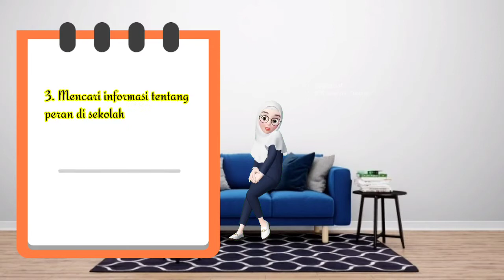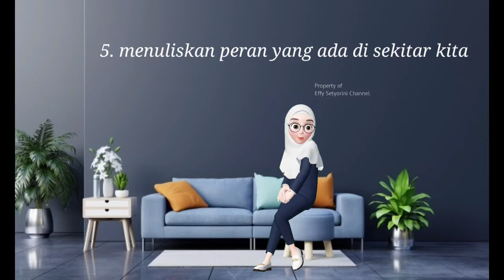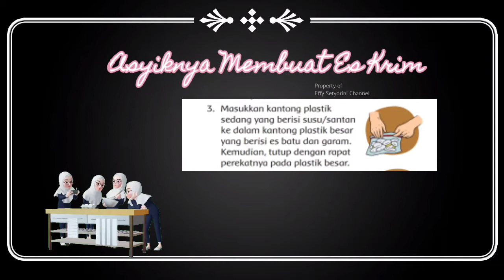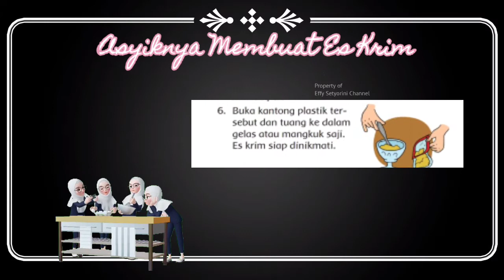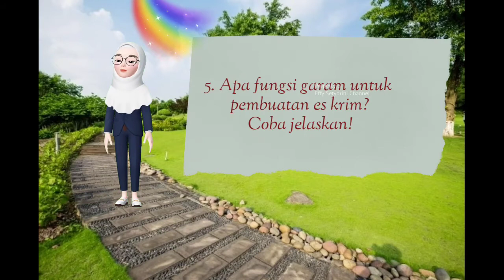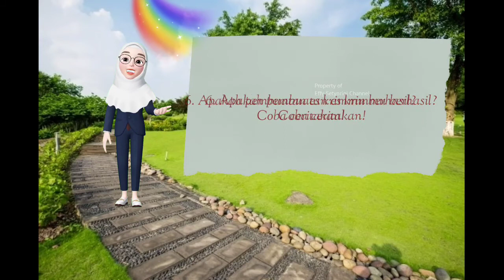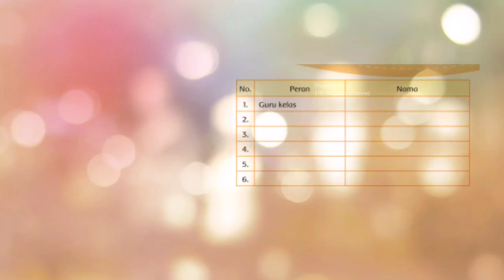Kelas 3 SD: Tema 3 Subtema 3 Pembelajaran 2 Membeku, Peran di Sekolah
Video pembelajaran untuk kelas 3 SD
Tema 3 Benda di Sekitarku
Subtema 3 Perubahan Wujud Benda
Pembelajaran 2

Semoga bermanfaat